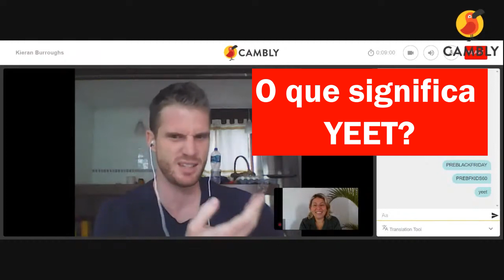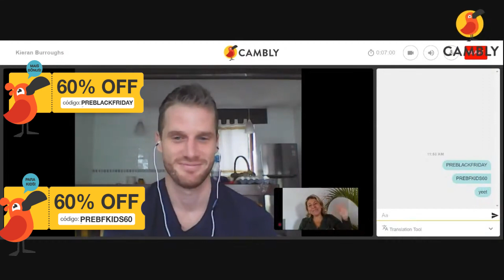Você sabe o que significa "YEET"? | English as a Native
Vem pro PRE BLACK FRIDAY da Cambly.
Mas não demora tá? Essa promoção só vai até AMANHÃ!
Aprenda Inglês como um nativo com a gente aqui no Cambly! Vem pra mais perto da fluência com nossos tutores nativos!

👩‍🏫 Professores nativos
🗣 Aulas particulares individuais
🏠 Pratique no dia e hora que quiser
💃 Currículos gratuitos
📹 Todas as suas aulas ficam gravadas